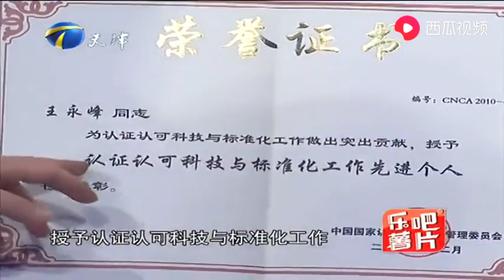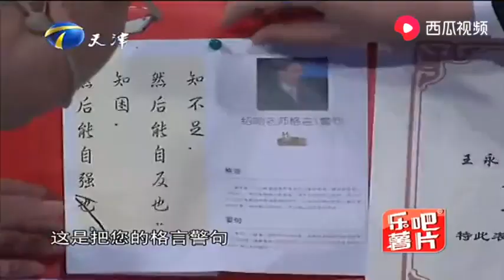中專小夥靠自學考上北京交大研究生，榮譽衆多值得敬佩#非妳莫屬